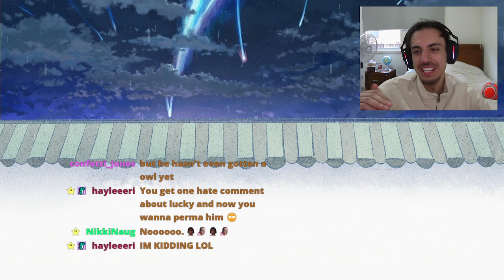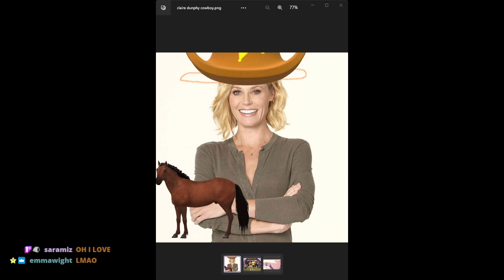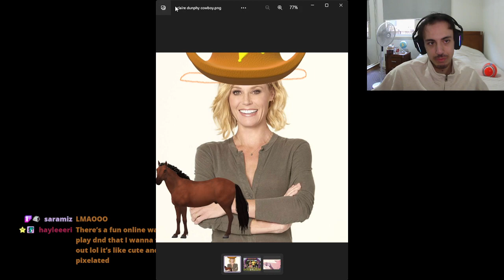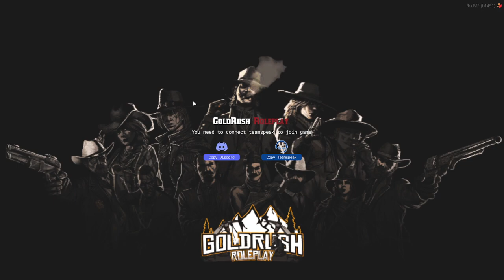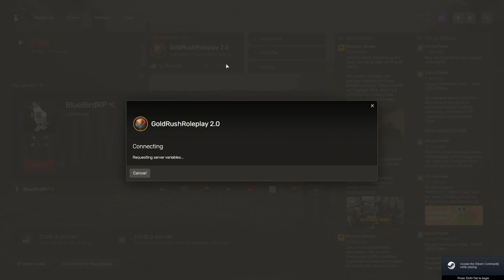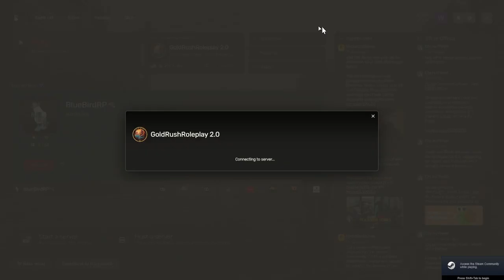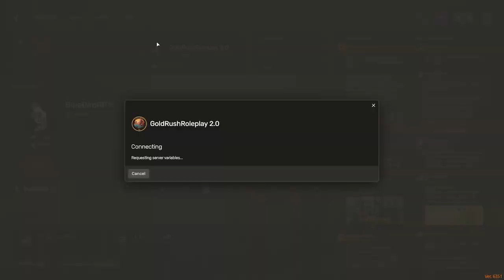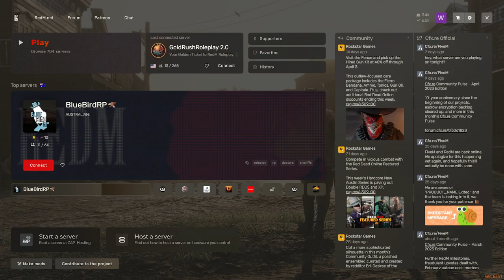Lucky Sinclair | Goldrush RP #12